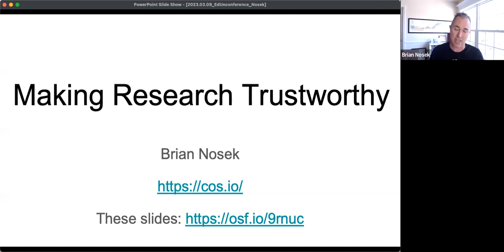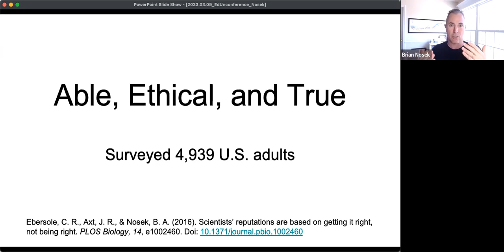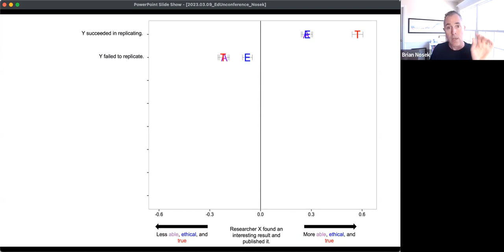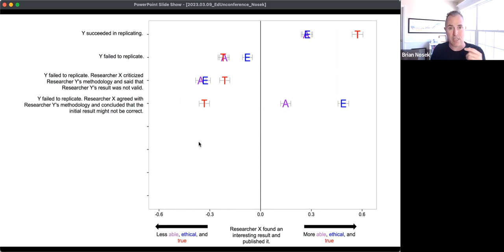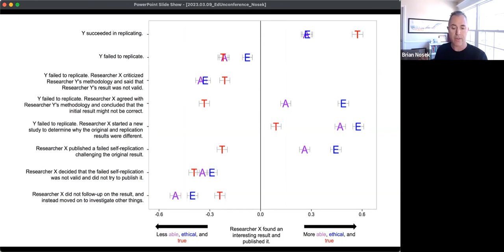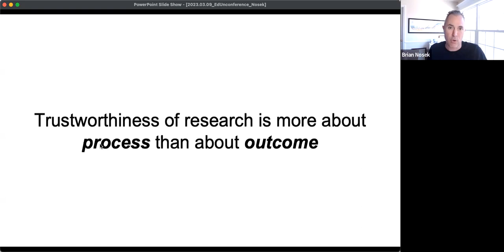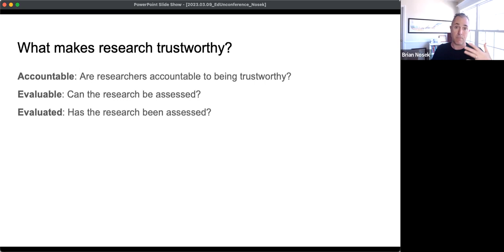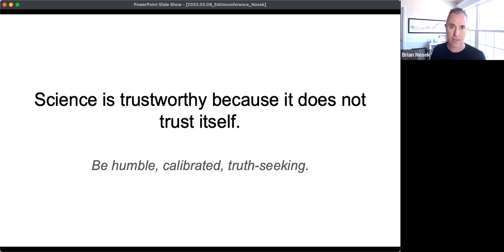Welcome and Orientation with Brian Nosek